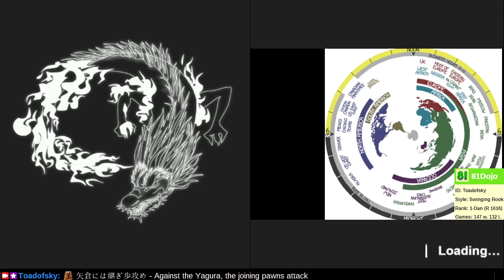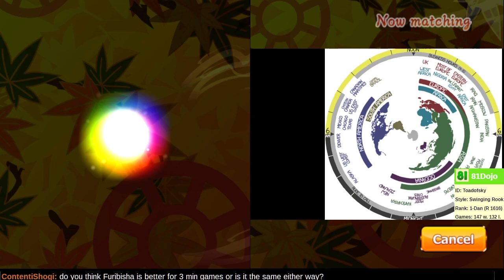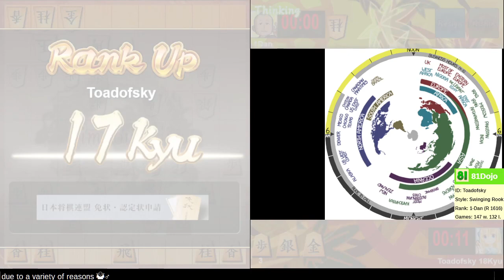[311] Path to 17-kyu on Shogi Wars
Measure once, cut twice.